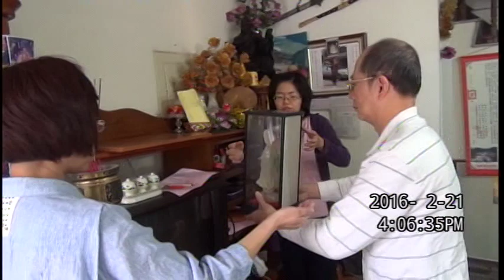圓通寶堂瑤池金母親臨渡眾-291-台南地震普渡法會及觀世音菩薩開光入位佛法神蹟見證(2016.2.21台南佛堂)